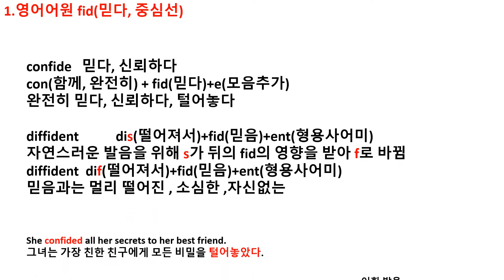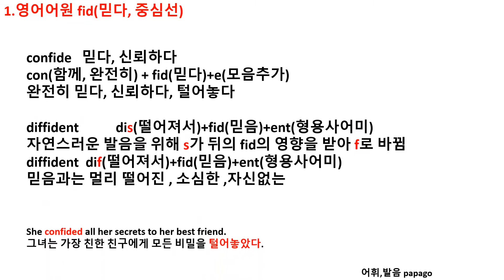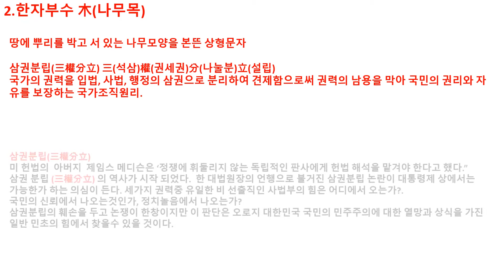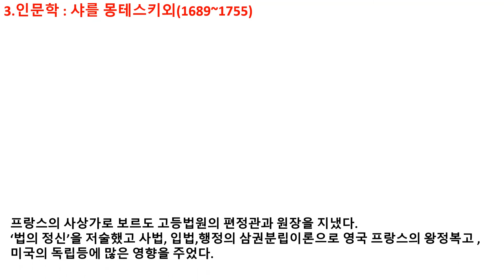하루공부2월8일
1.영어어원 fid(믿다, 중심선)
2.한자부수 木(나무목)
3.인문학 : 샤를 몽테스키외(1689~1755)